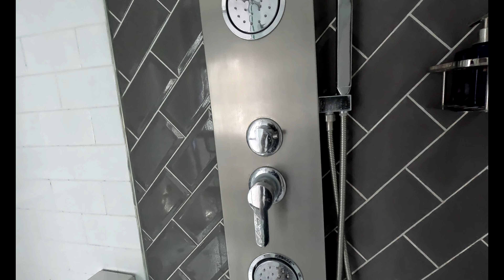Flying from Heathrow airport to Noi Bai International airport by Vietnam Airways.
We take our first ever holiday in Vietnam flying with no stops direct on Vietnam airways to Noi Bai International airport, we set off from Heathrow airport in London and reach our destination the capital of Thailand Hanoi.